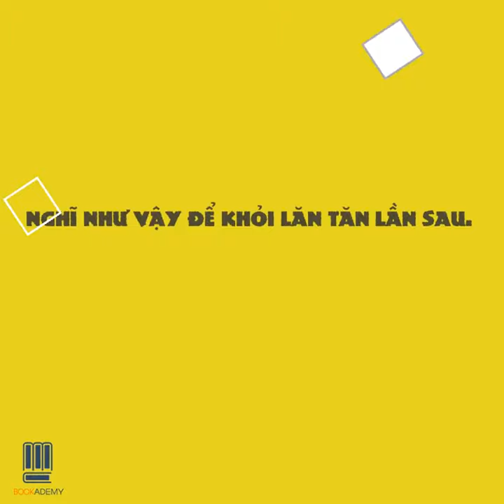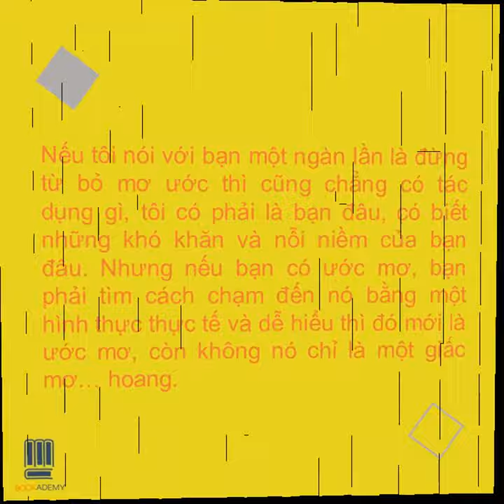Bookademy|| Khi Em Chạm Tới Một Nỗi Buồn (Tác giả: Chương Đặng)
Đôi khi, trong cuộc sống, có những thời điểm mà tất cả mọi thứ đều chống lại bạn, đến nỗi bạn có cảm tưởng không thể chịu đựng thêm một phút giây nào. Thế nhưng, bạn biết không, nỗi buồn mang lại cho cuộc đời những khoảng lặng để chúng ta nhìn lại, ý thức về những ngày tháng đã qua...

Bạn đam mê viết lách, yêu thích đọc sách và muốn lan tỏa văn hóa đọc tới cộng đồng của YBOX.VN? Đăng ký để trở thành CTV Bookademy tại